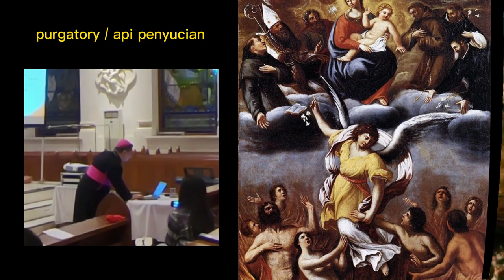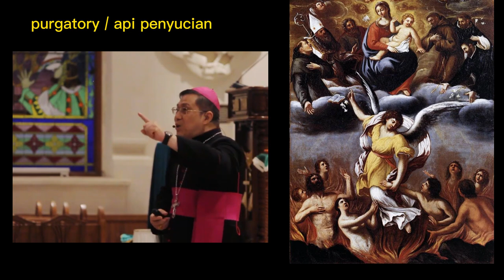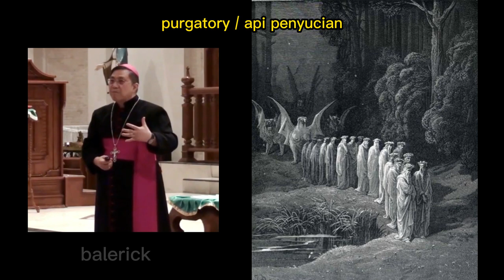api penyucian atau purgatory dalam katolik bersama Mgr. Prof. Dr. Henricus Pidyarto Gunawan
Mgr. Prof. Dr. Henricus Pidyarto Gunawan  menjawab  pandangan gereja katolik  tentang purgatory atau api penyucian

source katedral denpasar